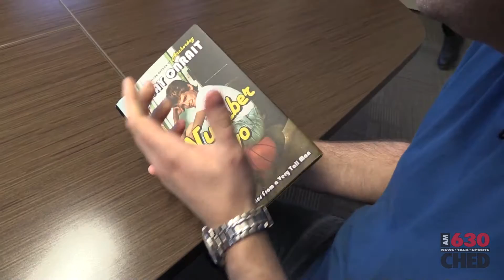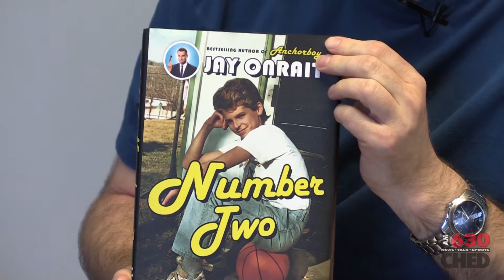Reid's review of Jay Onrait's new book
Reid Wilkins from Inside Sports gives an honest review of Jay Onrait's new book.